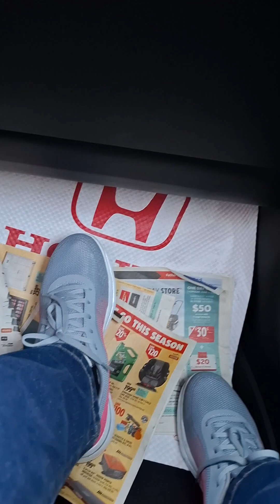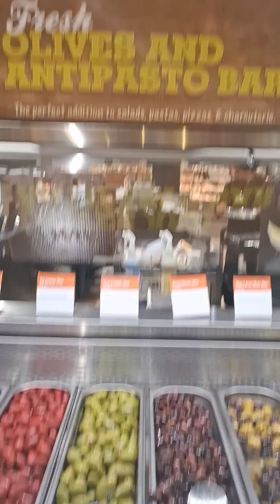My first day in Canada # Dufferin Walmart quick grocery